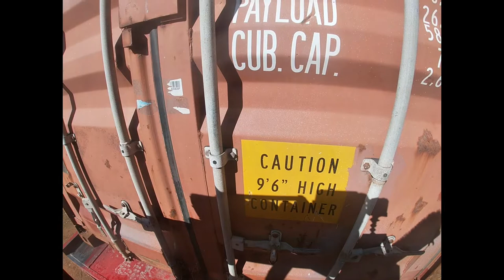Day In The Life Of Trucking **Container Hauling Specialist**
Everyday grind Hauling Storage Containers
Making It Look Easy
Using 2019 Ram 3500 6.7 L Cummins Powered
4:10 Gears
Rear Air Bags
Aisen transmission

More Trucking Content Dropping Soon
So
Please
Cheers 🥂